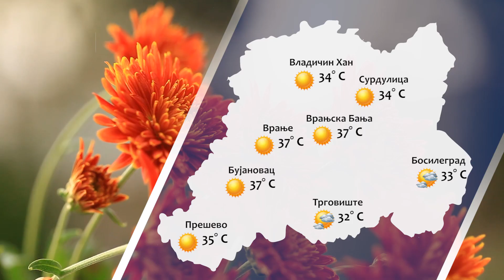Vremenska prognoza 28 07 2021